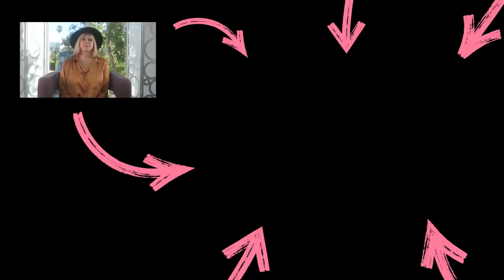6 Effective Ways To STOP OVERTHINKING - Marisa Peer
Does your mind go over and over things that worry you? Do you want to stop overthinking?

Watch to find out my six ways to effectively stop overthinking and learn to let go of your worries.